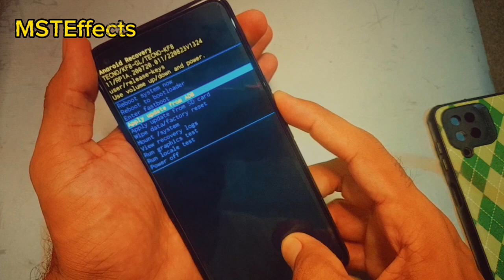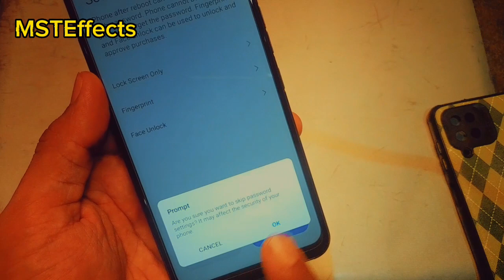How to Hard Reset Tecno Camon 17 Without PC | Password Unlock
Unlock Tecno Camon 17 Without PC: Step-by-Step Hard Reset Guide.
In this video, we'll show you how to perform a hard reset on your Tecno Camon 17 without using a PC or computer. If you've forgotten your password or are locked out of your device, don't worry – we've got you covered.

Our easy-to-follow tutorial will take you through the entire process, providing you with the necessary steps to unlock your Tecno Camon 17 effortlessly. By performing a hard reset, you'll be able to bypass the password and regain access to your device in no time.

We understand the frustration of being locked out, so we've created this comprehensive guide to assist you every step of the way. With clear instructions and helpful tips, you'll be able to reset your Tecno Camon 17 without any technical expertise.